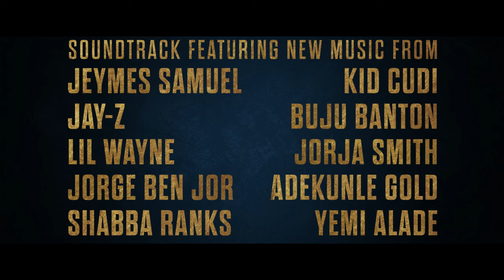The Book of Clarence - Official Trailer (2024) | Omar Sy, James McAvoy, Benedict Cumberbatch, Jay-Z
Watch the trailer for The Book of Clarence and see it at Harkins Theatres on January 12.

From visionary filmmaker Jeymes Samuel, The Book of Clarence is a bold new take on the timeless Biblical-era epic. Streetwise but down-on-his-luck, Clarence (LaKeith Stanfield) is struggling to find a better life for his family, while fighting to free himself of debt. Captivated by the power and glory of the rising Messiah and His apostles, he risks everything to carve his own path to a divine life, and ultimately discovers that the redemptive power of belief may be his only way out. The film features new music by Jeymes Samuel, JAY-Z, and more.